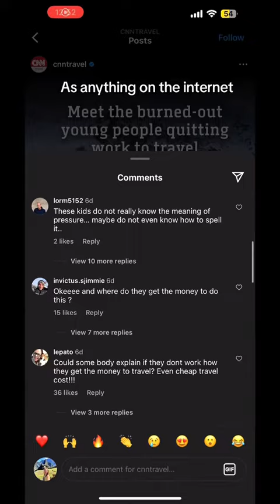Featured in my first CNN article for quitting my job to travel… this is how I did it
I quit my job to travel over 2 years ago and got featured in CNN for it. 2 years later, I’m still traveling and I’ve been able to make it into my job!